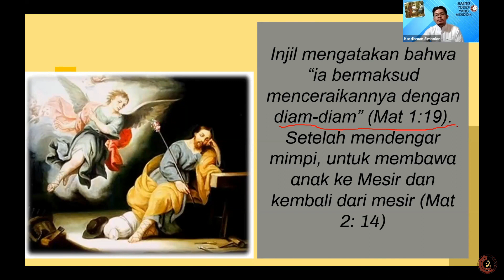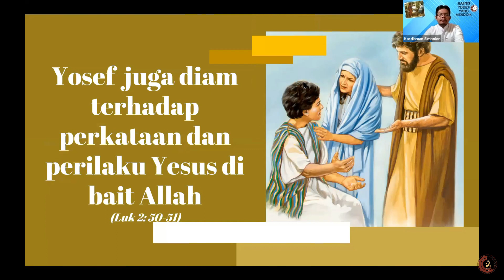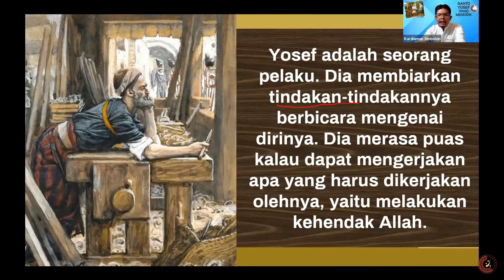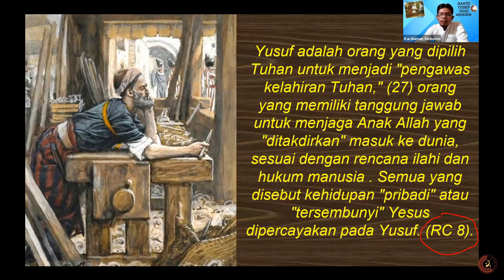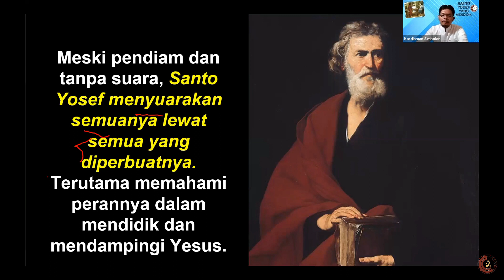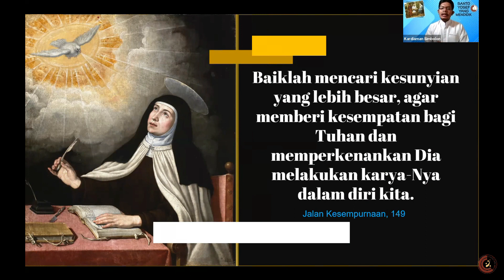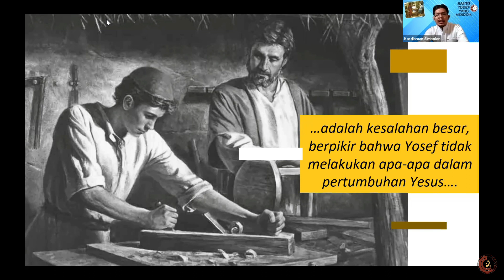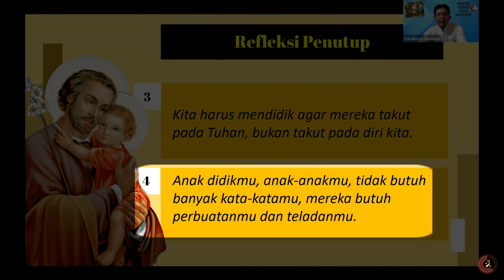ST. YOSEF YANG MENDIDIK | Seri MENGENAL ST. YOSEF bag. 2B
Pengajaran oleh Rm. Kardiaman Simbolon, O.Carm.

Cara khas St. Yosef untuk mendidik: mendidik dalam diam.

Video kedua dari 4 video.